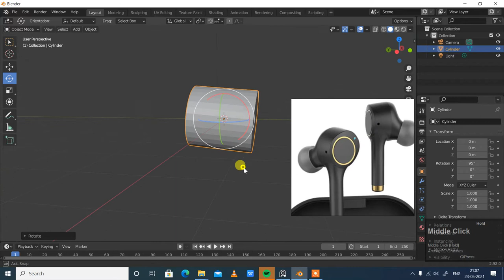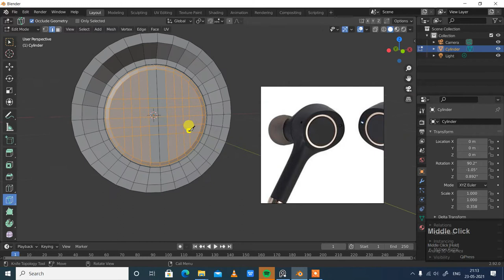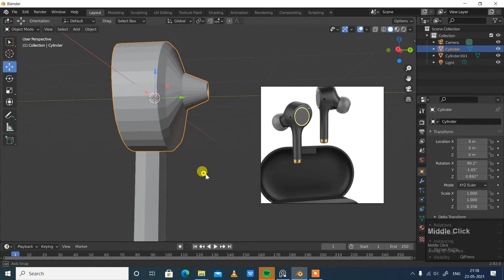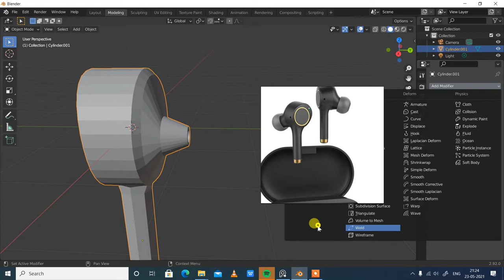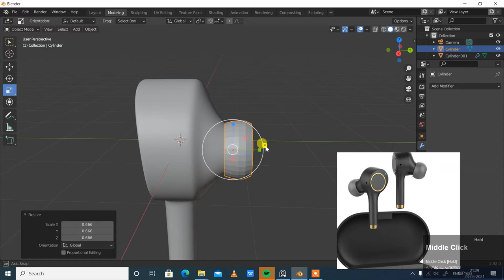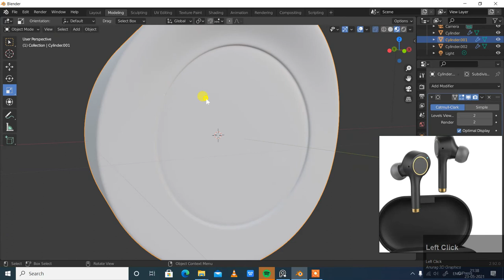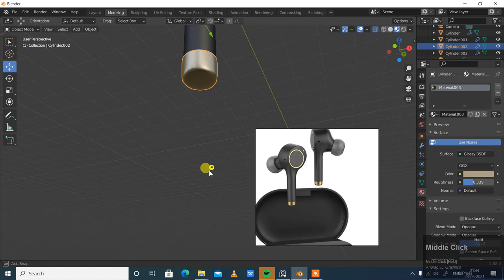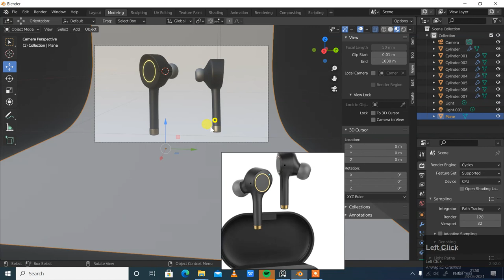Modelling Headphone in Blender on Request 1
Modelling headphone in Blender on Request